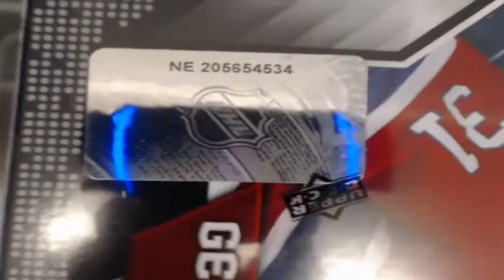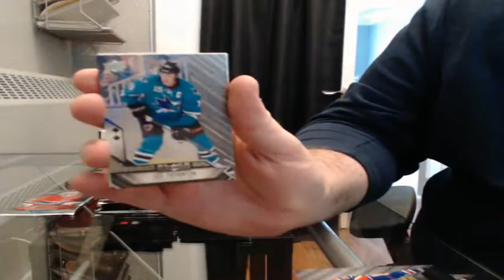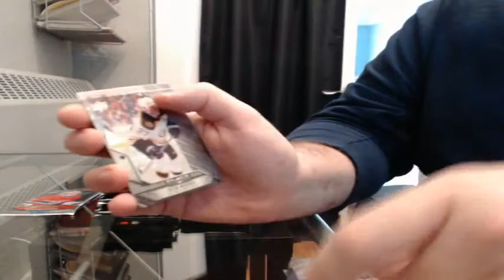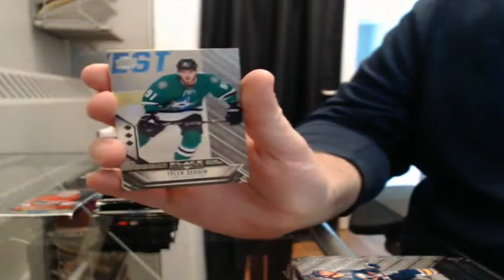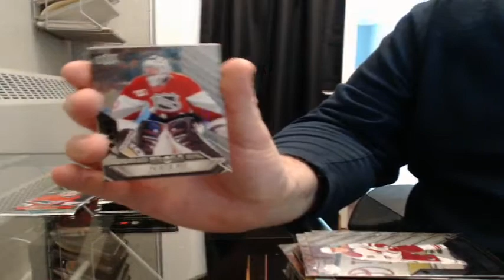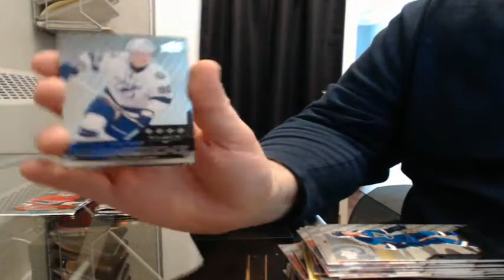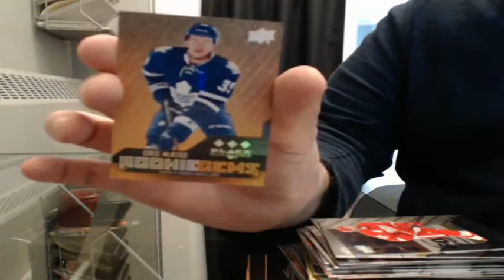2014-15 Upper Deck Black Diamond Box Break #8